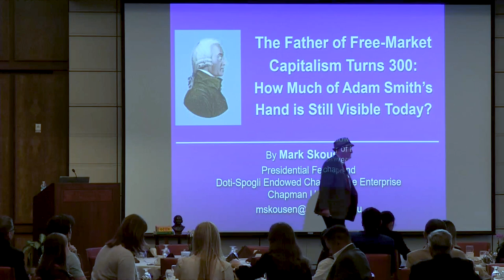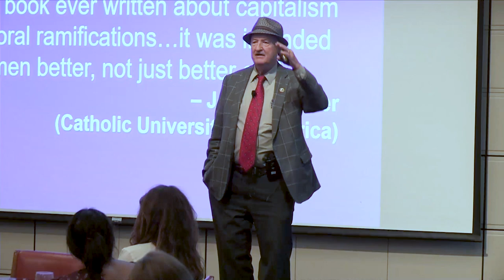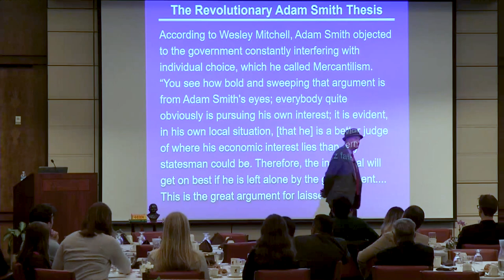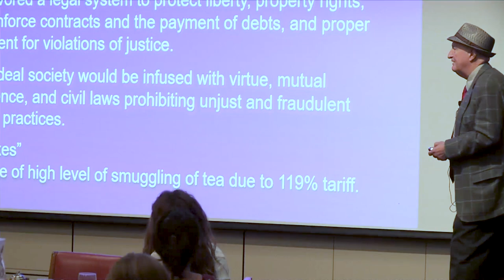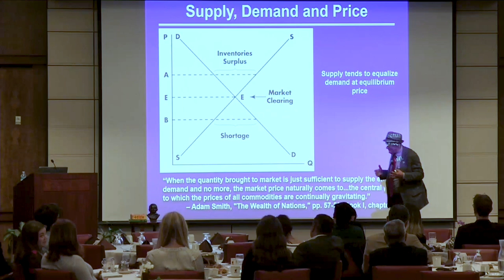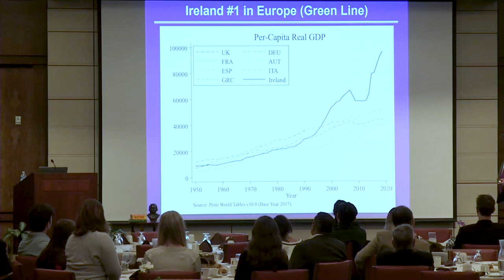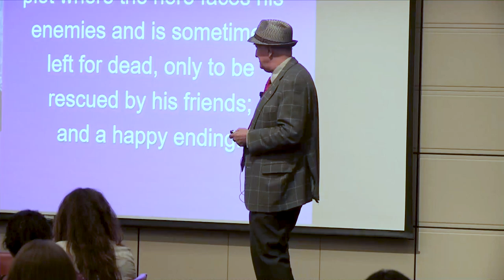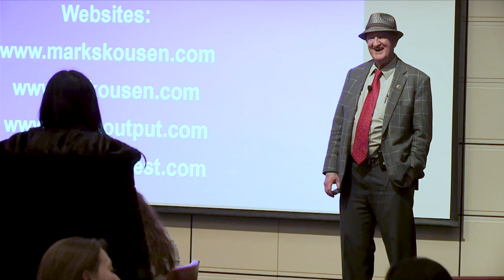Father of Free-Market Capitalism Turns 300: How Much of Adam Smith's Hand is Still Visible Today?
Tue, April 4, 2023
Dinner Program

Mark Skousen

The Scottish philosopher Adam Smith wrote The Wealth of Nations in 1776, much the same way Sir Isaac Newton and Charles Darwin developed their own scientific revolutions. In honor of the 300th anniversary of Adam Smith's birth, Mark Skousen, professor of economics at Chapman University, will describe this revolution and its impact on the global economy and government policy, identifying the ways in which Smith’s laissez-faire model has succeeded and failed in terms of free trade and globalization, balanced budgets, the growth of government, inflation and monetary policy, the business cycle, and environmental issues. He will also compare the Adam Smith invisible hand model with other competing schools of thought, including Keynesian and Marxist.